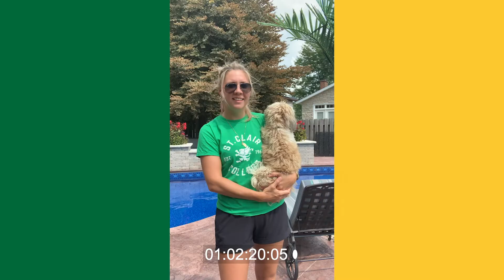Blooper Reel - 2020